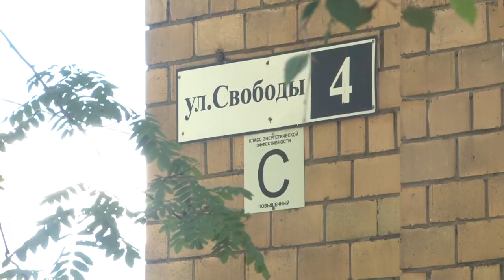Обновление дворов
Активисты одинцовского отделения партии «Единая Россия» проверили ход благоустройства на улице Свободы в Одинцово.